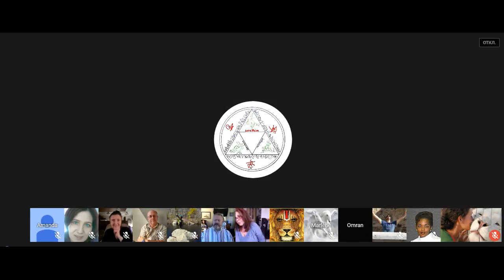𝐂𝐡𝐚𝐧𝐧𝐞𝐥𝐢𝐧𝐠 :: Blessing by Omran ״Let The Power Of Each Of Our Missions Show It Self״ Aug 19, 2017